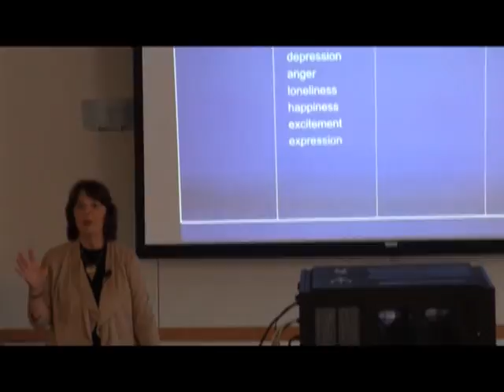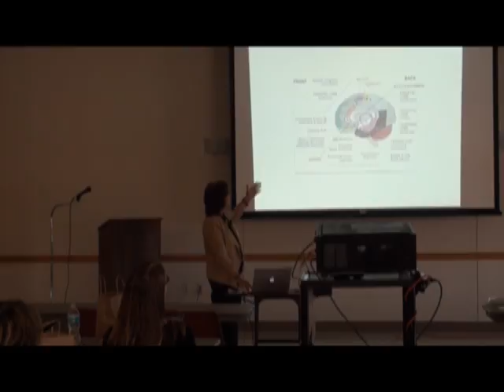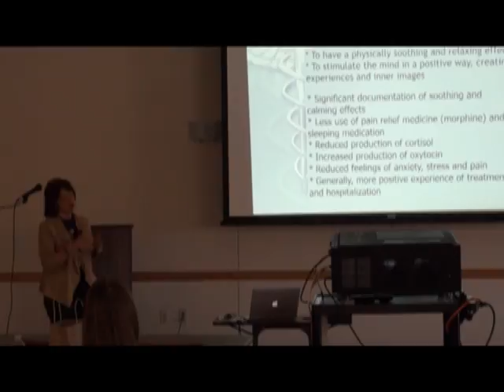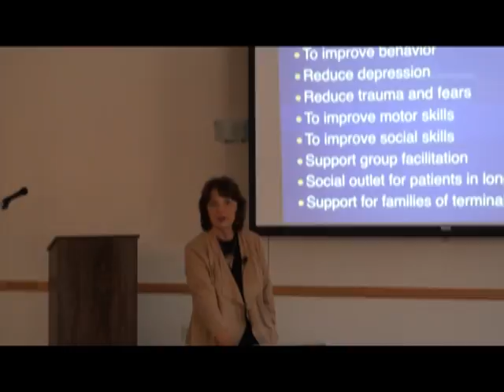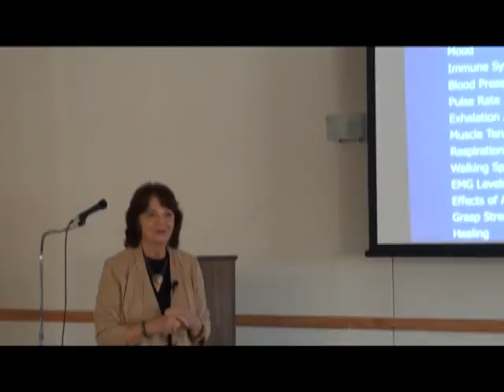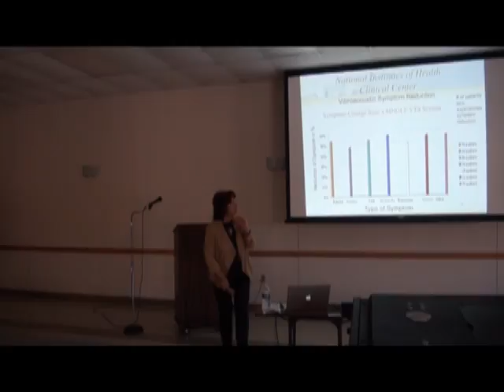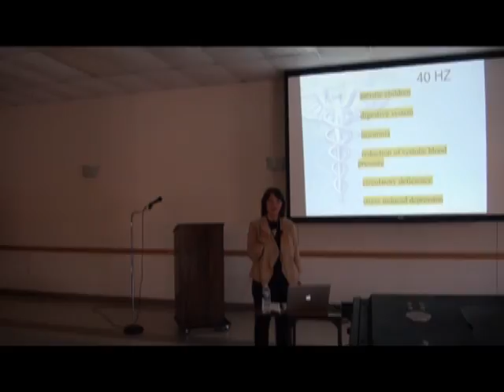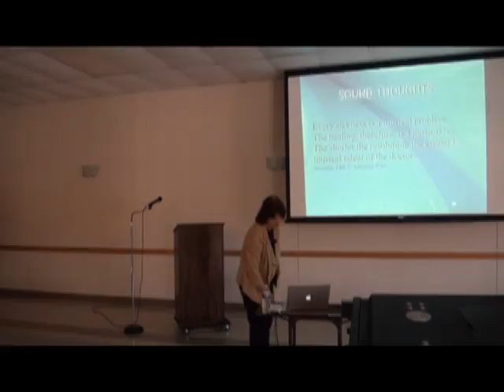November ETHRA Training Sound Therapy